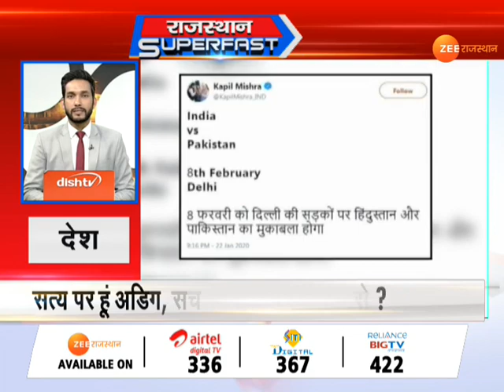Rajasthan SuperFast News | देश-दुनिया | दोपहर की 100 बड़ी खबरें | Jan 24, 2020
Watch 100 Rajasthan Superfast news in this bulletin

राजस्थान समेत देश-विदेश-खेल एवं मनोरंजन जगत की 100 ख़बरें...